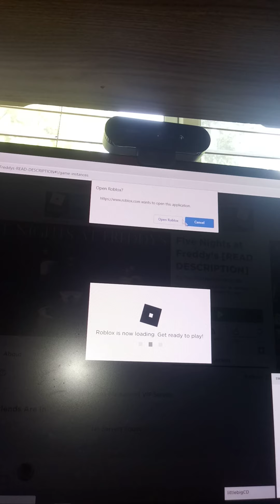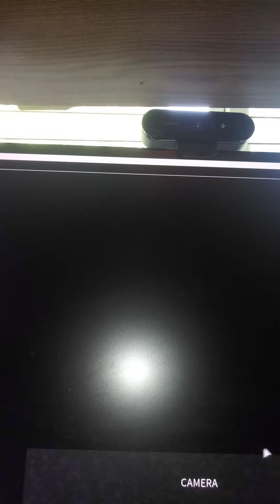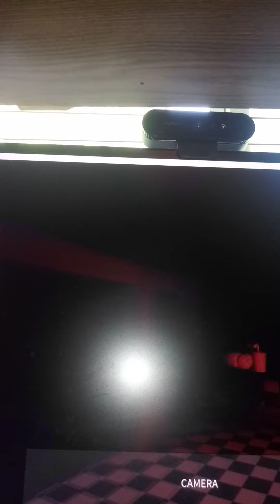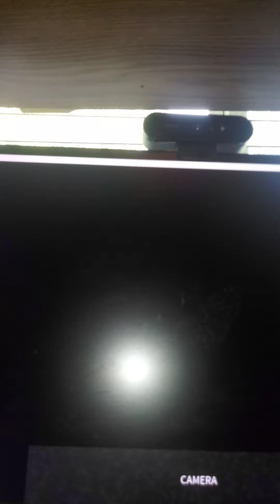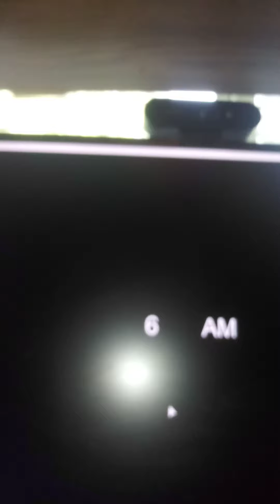Roblox gameplay for my friend oof girl part 3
I beat night 2